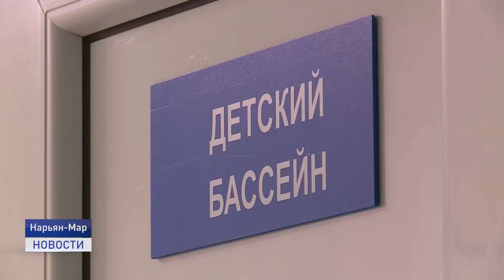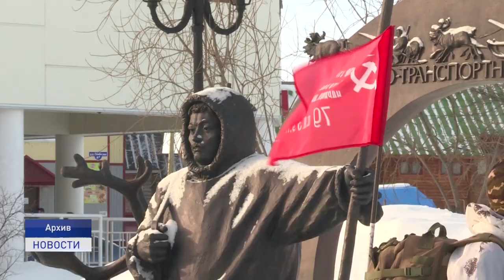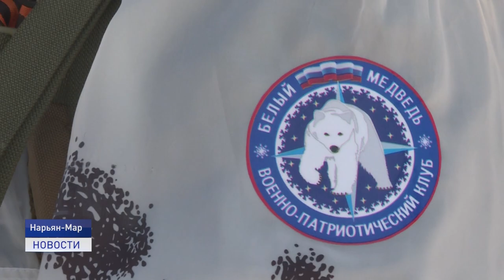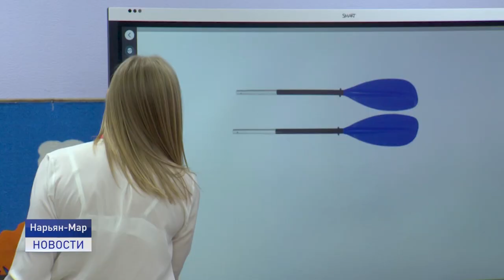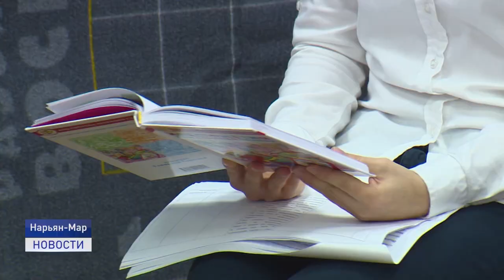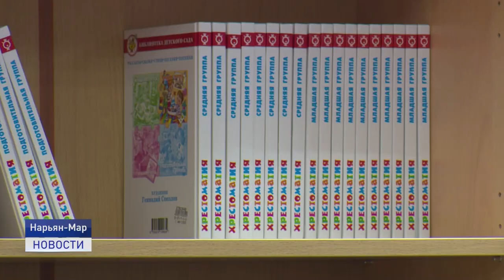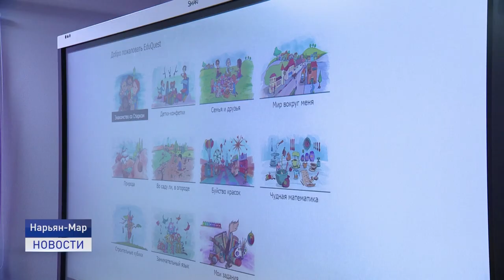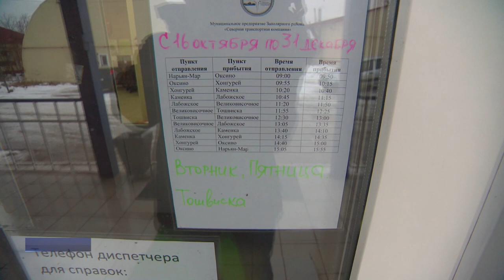Новости Ненецкого округа от 20.11.2020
Количество вновь заболевших COVID-19 в Ненецком автономном округе практически равняется количеству выздоровевших. Десять человек заболели. Девять выздоровели. Все заболевшие жители города Нарьян-Мара, поселков Искателей, Красное, Харута и села Тельвиска.

20 ноября - памятная дата в истории Ненецкого автономного округа. В этот день отдают дань памяти воинам оленно-транспортных батальонов, сражавшихся за Родину в период Великой Отечественной войны 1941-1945 годов.

Северная транспортная компания перешла на межнавигационное расписание. До следующего лета перевозить пассажиров будут суда на воздушной подушке. Регулярные рейсы в населенные пункты округа возобновятся в первой половине декабря. Пока можно добраться только до Тельвиски. И то не всегда.